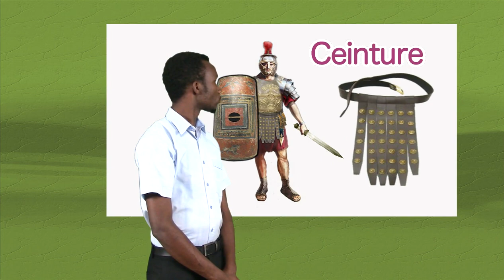Plus d'information - Prendre les armes de Dieu - Langue des signes biblique burundaise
Prendre les armes de Dieu - Éphésiens 6:10-20